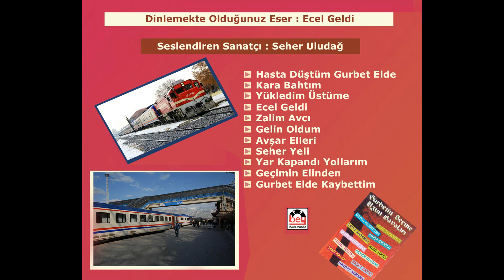Ecel Geldi - Seher Uludağ / Gurbetin Seçme Uzun Havaları 2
Ecel Geldi - Seher Uludağ / Gurbetin Seçme Uzun Havaları 2 (Bey Plak)
linkinden ulaşabilir ve resmi you tube sayfamıza ücretsiz üye olabilirsiniz